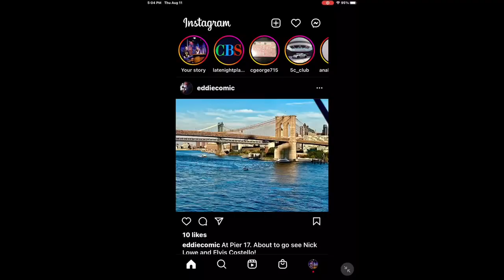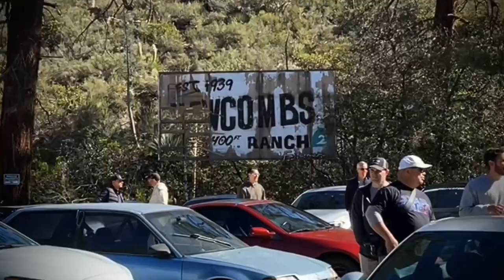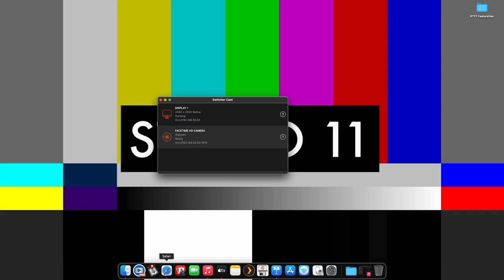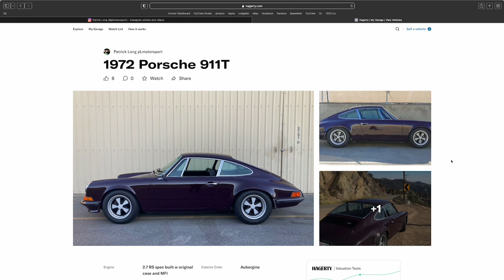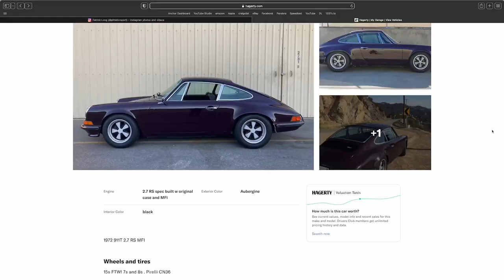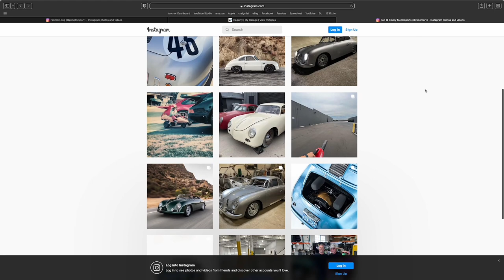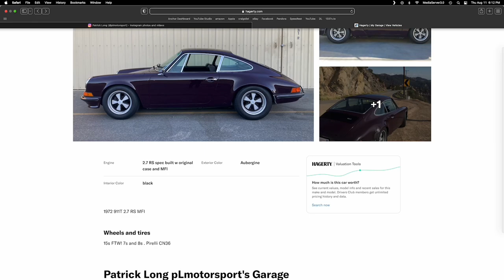Luftgekuhlt 8 with PATRICK LONG 🏁 LNP485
Thursday August 11, 2022 - Guest: Patrick Long

Retired Porsche factory driver and co-founder of Luftgekuhlt, Patrick Long is here to talk Luftgekuhlt 8, Garage & Social and lots & lots of things he's not supposed to say... TONIGHT, it's a Porsche sexy-time show.

How's the last year been?  Relaxing.  Kinda.  Lots of vacation and family time then straight back to his new role as consultant to Porsche Motorsports and Porsche Cars, NA and diving deep into Luft details.  The guys discuss LA's car scene and the barrage of events going on... everything, everywhere, all the time.  Patrick goes into his history and the chat weaves from racing to the outer car world.  His stories have stories we try to discuss his personal Porsche collection but go so deep on the Aubergine 72, there's only time for audience questions.  Is there a car with sweet spot for the track to the freeway?  What about Garage & Social with Rod Emory?  Let's talk about that waaaaay more than we should. 😉   He also compares how media and unveilings have changed, training with SIM racing, and the evolution of VR.  PLUS: the time he met Paul Newman and how that experience compares with knowing friend Patrick Dempsey.  This one was a long time coming.  Patrick is a kind, generous and very cool cucumber.  Hope you enjoy.

As always, we appreciate anyone and everyone who shares, likes, subscribes and leaves a positive comment about the show.

Inside Jokes:
Porsche passion, it used to be a Conroy’s Flowers, karting og, the cops are an interesting backstory, behind the curtain it was a hot mess, it was the real jay z’s, our lovely friends at TLG shop, so cal car culture, under the skin backdate, we’ll have this all figured out for your second visit, tweaked & tuned just right, drivers of different disciplines, they aren’t your legs, long beach was the home track, those things are fast-I like karts, kid actor vs kid racer, it’s all high school, lots of power and not a lot of grip, Detroit flatheads, The beginning of the show has become the after show, it can’t be near the beer Garden, Michael dolphin is the man, so is Adam Kraemer, East coast feed for the monkey’s birthday, grandma blew J a kiss, people are not valeting their Lambos,

Join us for Cars & Comedy LIVE @ the Marconi Automotive Museum 9/3

Made possible by: @stclairinsurance coverageforyourtoys • @series1films numberone • @autokennel bettercallpaul • @tlgauto